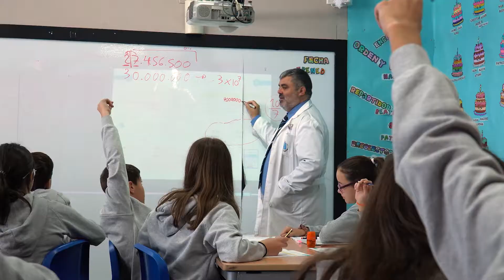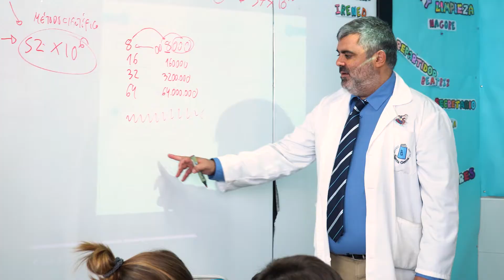Las familias con Innovamat - Testimonio Colegio Santa Gema Galgani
Innovamat está transformando el aula de matemáticas, y las familias sois parte de esta transformación. Estamos aquí para acompañaros también.